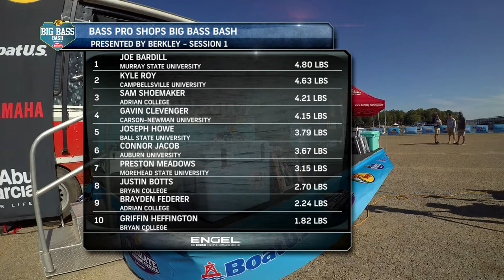Weigh-In Highlights - Day 1 Session 1 presented by Engel Coolers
Watch highlights from Day 1 of the Bass Pro Shops Big Bass Bash presented by Berkley.  This video chronicles weigh-in from Session 1 presented by Engel Coolers.